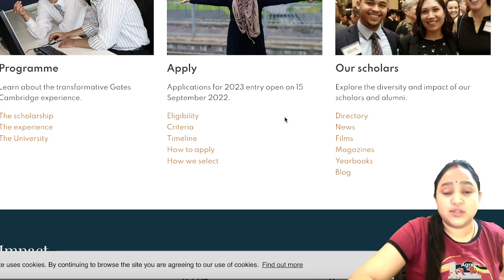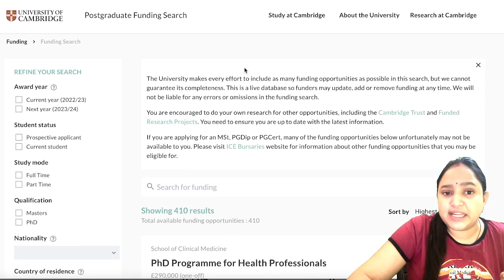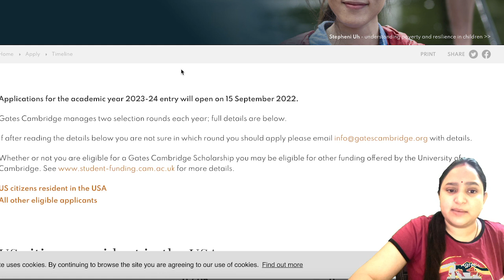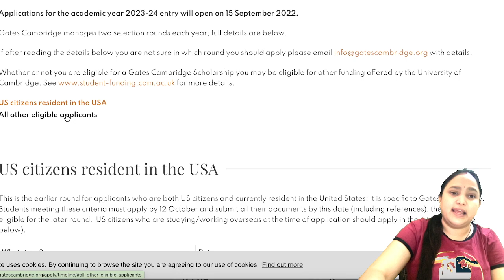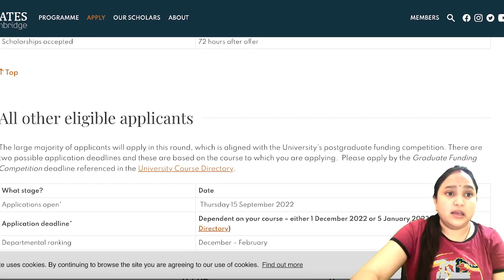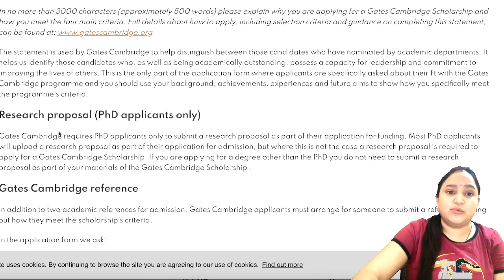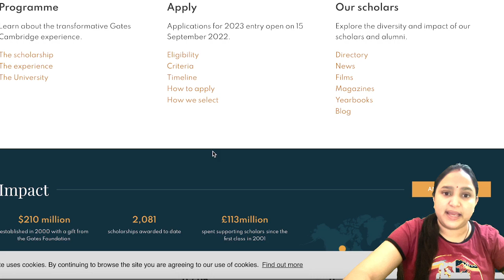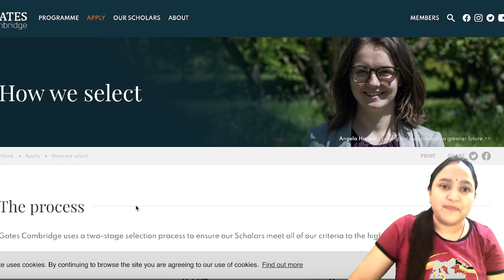GATES CAMBRIDGE SCHOLARSHIP PROGRAMME 2023 | COMPLETE INFORMATION